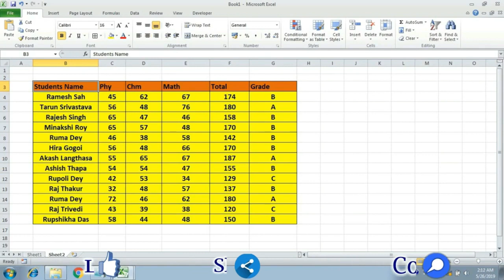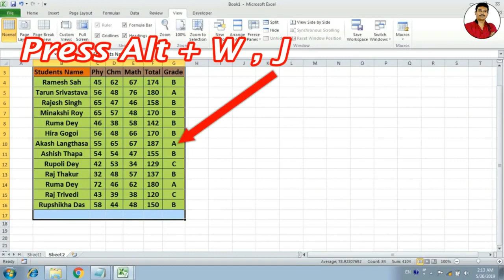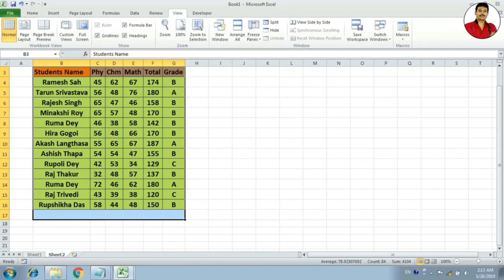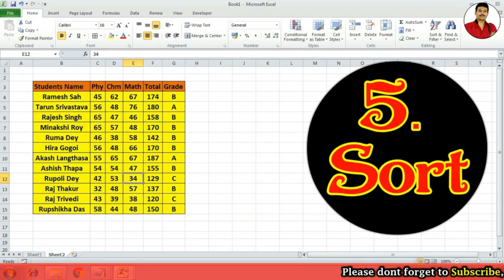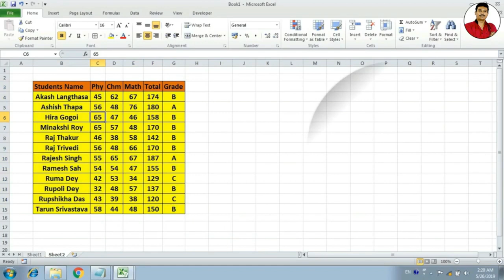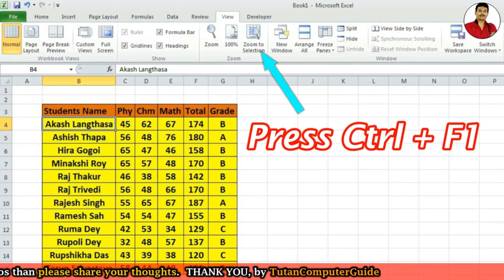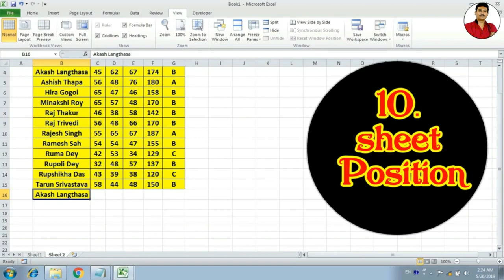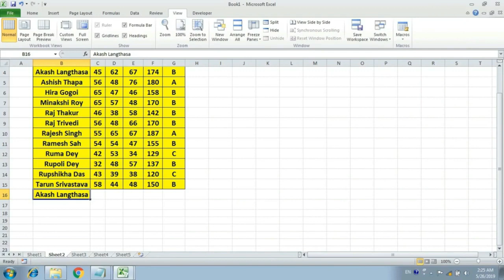Excel Computer Basic Course || Top 10 Excel Shortcut Keys || Best Excel Keyboard Shortcuts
Top 10 Excel Shortcut Keys You Must Know | Best Excel Shortcuts in Hindi : Excel shortcuts are used by millions of users in the world. In this video, I am going to show you top 10 Excel shortcut keys in Hindi language. Check out these easy shortcuts to excel with ease and with no errors.

Credits:
Please ignore the text below:
excel sheet
excel shortcut keys
excel shortcuts
excel shrtcuts and tricks
excel shortcut keys pdf
excel shortcut keys list
excel shortcut for filter
excel shortcut for filter dropdown
excel shortcuts pdf
excel shortcut formula
excel shortcut to insert row
excel shortcut keys in hindi
excel shortcut keys in hindi pdf
excel shortcut in hindi video
microsoft excel shortcut keys in hindi
excel formulas shortcut keys in hindi
excel 2016 shortcut keys in hindi
excel keyboard shortcuts in hindi
ms office excel shortcut keys in hindi
excel in shortcut keys
excel keyboard shortcuts pdf
excel keyboard shortcuts for filters
excel keyboard shortcuts list
excel keyboard shortcuts not working
excel keyboard shortcuts cheat sheet
ms excel shortcuts pdf
excel tricks
excel 2016 tips & tricks
excel tricks 2022
excel tricks pdf
excel tricks and shortcuts
excel tricks youtube
excel tricks for data entry
excel custom format tricks
excel tips
excel tips and tricks pdf
excel tips and tricks youtube
excel tips for beginners
excel tips and shortcuts\excel tips and tricks in hindi
excel tips and tricks for data analysis
advance excel tips & tricks
excel trick
advance excel trick
excel shortcut keys 2022
excel shortcuts in hindi
best excel shortcut keys
advanced excel shortcut keys in hindi
advance excel tricks 2022
awesome excel tips and tricks 2022
microsoft excel easy tricks & tips
best excel shortcuts
smart excel shortcut
excel formula & tricks in ms excel
ms excel tips and tricks
excel daily use shortcuts
amazing excel tricks
keyboard shortcuts in excel
microsoft excel tips & tricks
excel tutorial
excel tutorials
ms excel
microsoft excel tutorial in hindi

TutanComputerGuide | Excel Computer Basic Course || Top 10 Excel Shortcut Keys || Best Excel Keyboard Shortcuts